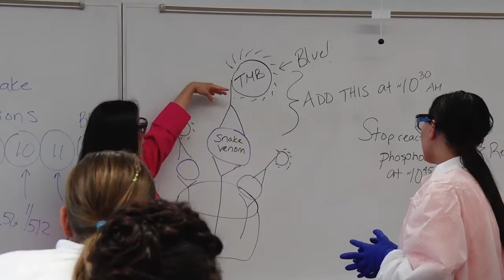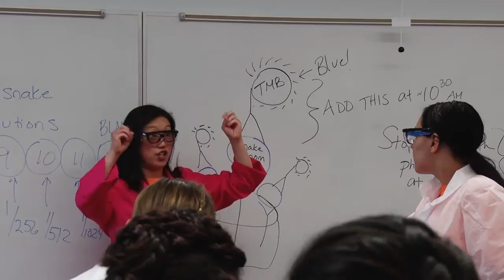SMASH RIT's Summer Math Experience for Girls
Summer Math Applications in Science with Hands-on Experience for Girls, or SMASH, is co-hosted by RIT's College of Science, Women in Science, and the Center for Advancing Science/Math Teaching, Learning & Evaluation or CASTLE. SMASH's first offering gives 40 incoming eighth-graders an innovative, fast-paced introduction to the importance of mathematical modeling.